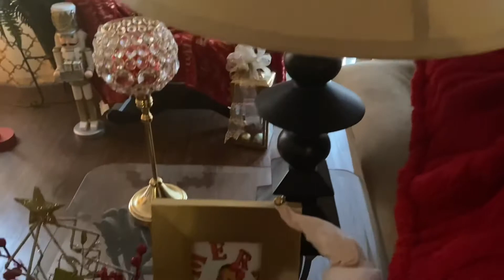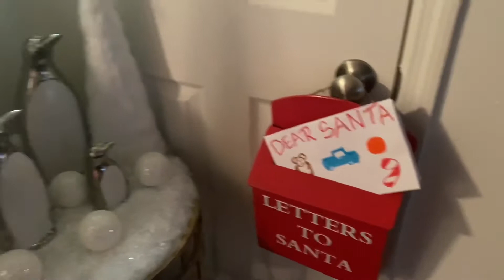Christmas Tour Of My Living Room|How To Decorate|Christmas Ideas 2020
Season Greetings Everyone, Today I want to take you on a tour of my living room and show you how I decorated for the Christmas Holiday!! I hope you enjoy my Beautiful tour and it inspires you to decorate and style your home for Christmas, from my home to yours, God Bless, stay safe and Merry Christmas!!❤️🎄❤️🎄

Store Decor Used:
❤️Hobby Lobby❤️

🎄AtHome Store🎄

❤️ZGallerie❤️

🎄Burlington🎄

❤️HomeGood❤️

🎄Kroger🎄